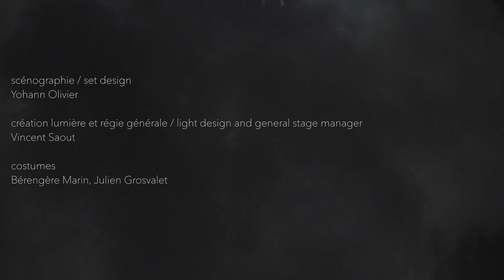M.A.D. - Trailer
chorégraphie
Julien Grosvalet
musique, composition, création et performance live  La Fraicheur
créé et dansé par
Ariadna Gironès Mata, Nangaline Gomis, Tom Grand Mourcel, Sophie Lèbre, Véronique Lemonnier, Martin Mauries, Emanuele Rosa et Samuel Watts
également dansé par
Arthur Roussel et Alice Tremblay
scénographie
Yohann Olivier
création lumière / régie générale
Vincent Saout
costumes
Bérengère Marin et Julien Grosvalet
conseils artistiques
Ingrid Florin
production
Association Room12+2
production déléguée/administration/diffusion  [H]ikari Production
coproduction
Le Théâtre - Scène Nationale de Saint-Nazaire, Le VIP SMAC de Saint-Nazaire, Stereolux SMAC de Nantes, Charleroi Danse - centre chorégraphique de Wallonie - Bruxelles, Festival Trajectoires / Centre Chorégraphique National de Nantes, Archipel avec le soutien du Fond Franco-Québécois pour la coopération décentralisée (FFQCD)

soutiens
Charleroi Danse - centre chorégraphique de Wallonie - Bruxelles, Festival Trajectoires / Centre Chorégraphique National de Nantes, Le Lieu Unique-Scène Nationale de Nantes, Le Pont Supérieur, la Cie 29x27 / SEPT-CENT-QUATRE-VINGT-TROIS, le CRD de Saint-Nazaire

Ce projet bénéficie du soutien au titre de l'Aide à la Création de la Direction Régionale des Affaires Culturelles DRAC Pays de la Loire, du Conseil Régional des Pays de la Loire, du Conseil Départemental de Loire Atlantique et de la Ville de Nantes - Nantes-Métropole